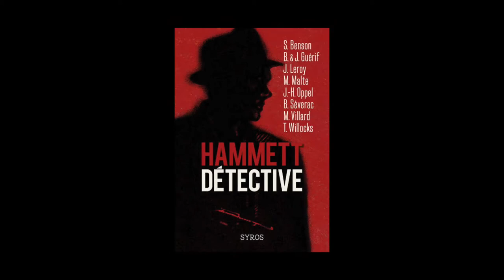Jérôme Leroy - Hammett détective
A l'occasion de la Foire du Livre de Bruxelles 2015, Jérôme Leroy vous présente son ouvrage "Hammett détective" aux éditions Syros jeunesse qu'il a écrit avec S. Benson, M. Malte et al.